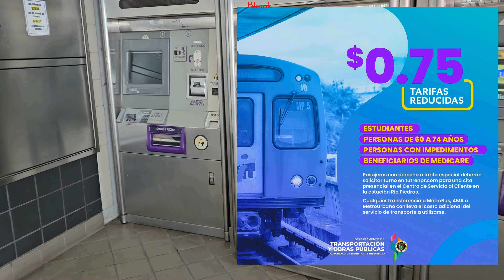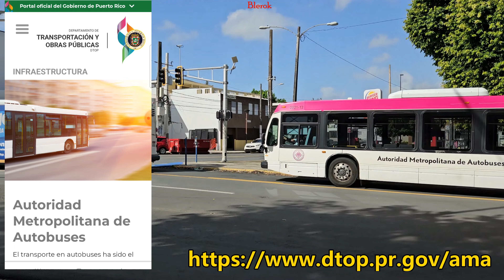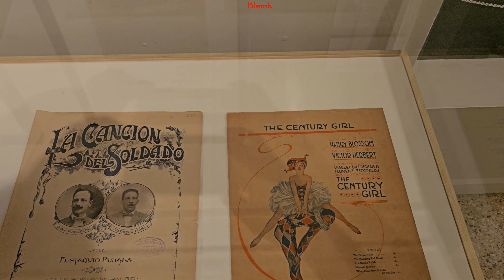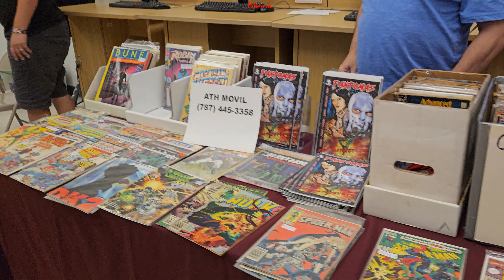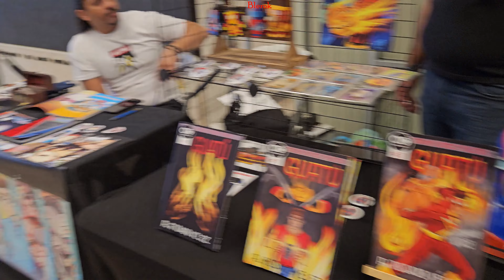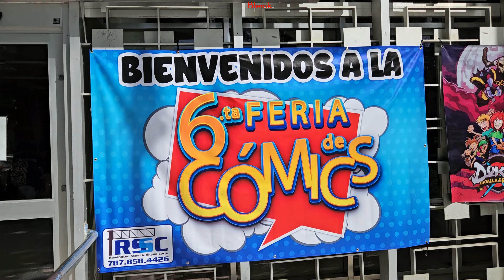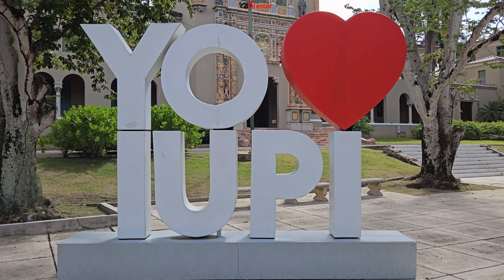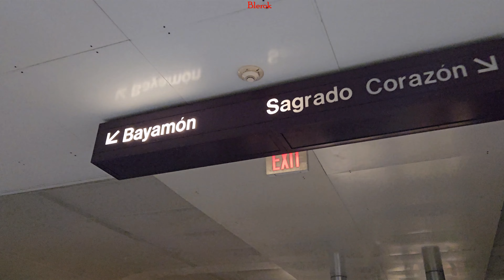4K Viajando RUTA a Rio Piedras COMICS (UPR - El Velorio Francisco Oller) PR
Este vídeo te llevará a una zona olvidada en miras a renacer, disfrutarás del concepto que está creciendo en PR y el mundo en el mundo de los comics dentro de la Universidad de Puerto Rico. Allí nos encontramos con el organizador Manuel Martínez donde nos mostró lo interesante de este arte que a mucho nos gusta. En 4K
A continuación le pondré una información que el mismo nos suministró y esperamos lo disfruten:

Esta es la entrevista que me hizo la Biblioteca Pública de Nueva York.

Este es el enlace del contenido de la colección.

Esta es la exhibición virtual.

Nuestros vídeos muestra nuestro disfrutes en los viajes que hemos hecho en Puerto Rico y el mundo. Con la esperanza de poder ayudar a las personas y dar una alternativa adicional a lo que ya existe en las redes.
Nuestra meta es poder ayudar a motivar a las personas a viajar por su cuenta y/o con un tours, pero que conozca que existen muchas alternativas y lugares maravillosos.